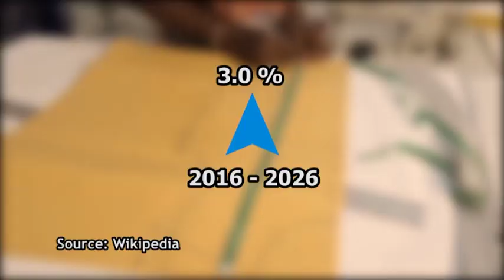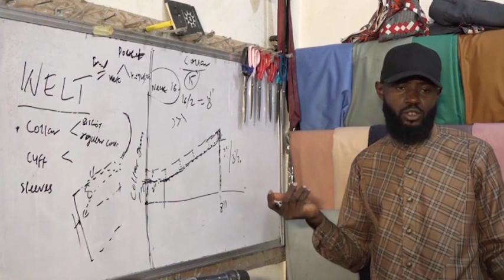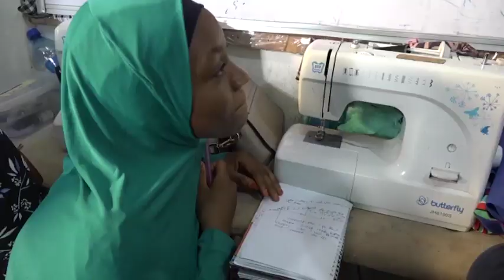Aesthetics, Creativity & Innovation Within The Fashion Industry.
Nigeria has a vibrant and diverse fashion industry with designers creating unique and culturally inspired pieces. The "Made in Nigeria" movement promotes indigenous fashion, contributing to the country's rich sartorial identity. How can the fashion industry in Nigeria be enhanced?

To enhance the fashion industry in Nigeria, various strategies can be considered:

Infrastructure Development: Invest in infrastructure such as reliable transportation and communication networks to facilitate the movement of materials and finished products.

Skills Development: Support training programs and workshops to enhance the skills of local designers and artisans, ensuring a high level of craftsmanship.

Access to Finance: Provide financial support and access to funding for emerging designers, helping them launch and sustain their businesses.

Market Access: Facilitate international exposure by organizing fashion shows, collaborations, and partnerships with global brands to showcase Nigerian talent on the international stage.

Technology Integration: Embrace technology for e-commerce, digital marketing, and production processes, making it easier for designers to reach a wider audience and streamline operations.

Intellectual Property Protection: Strengthen intellectual property laws to protect the designs and creations of local designers, fostering innovation and creativity.

Collaboration and Networking: Encourage collaboration among designers, retailers, and other stakeholders to create a supportive ecosystem that fosters growth and innovation.

Education and Awareness: Promote awareness about the value of locally-made products and educate consumers on the importance of supporting the local fashion industry.

By addressing these aspects, Nigeria can further elevate its fashion industry, making it more competitive on a global scale while preserving its unique cultural identity.